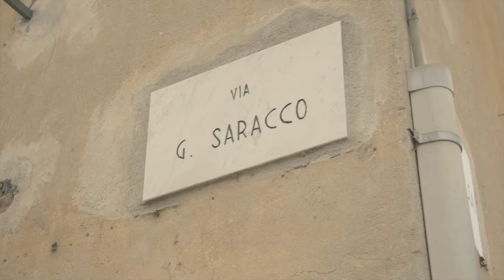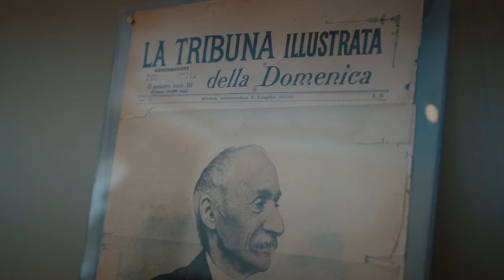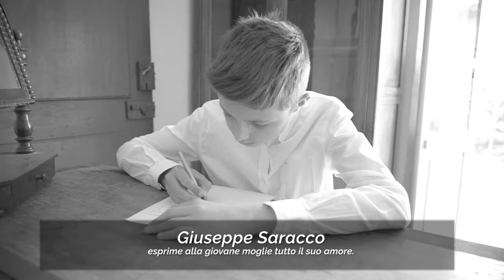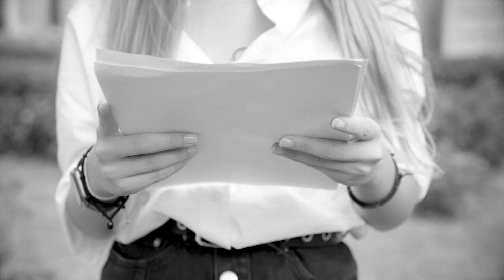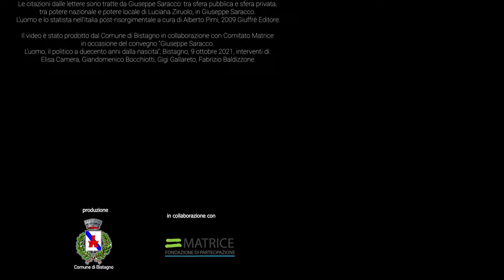SARACCO IL BISTAGNESE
Chi era Saracco? A 200 anni dalla nascita di Giuseppe Saracco (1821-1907) il Comune di Bistagno ricorda il suo illustre concittadino con la collaborazione del Comitato Matrice e la partecipazione di autorevoli relatori e degli studenti della scuola media "G. Saracco".